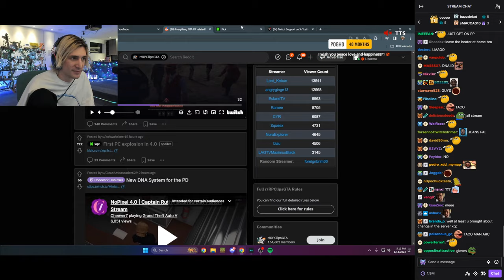xQc Dies Laughing at First PC Explosion in NoPixel 4.0